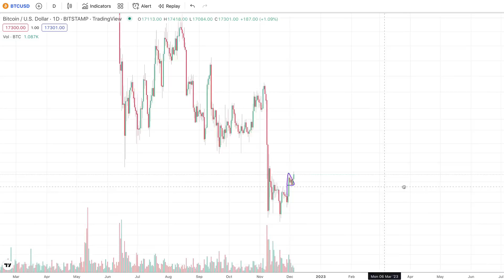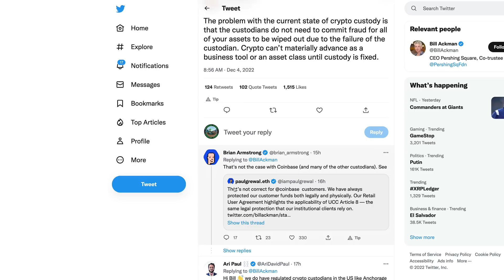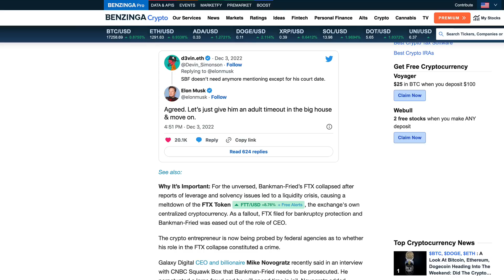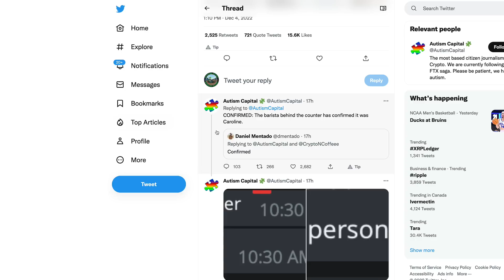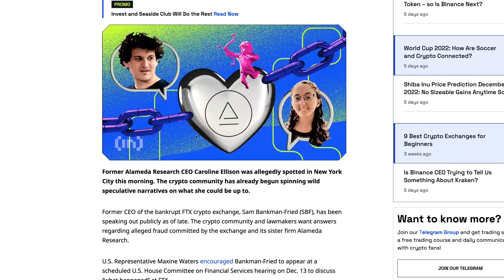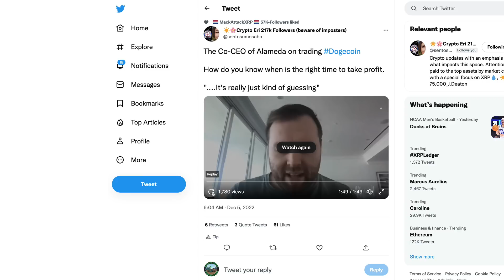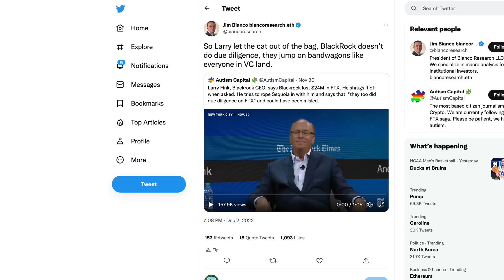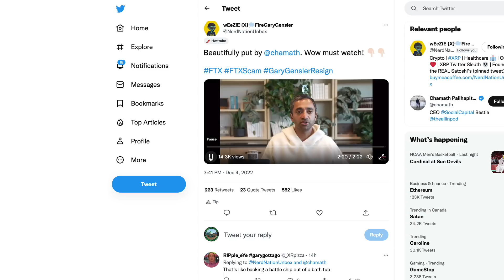Ripple XRP: Will Caroline Ellison Testify Against SBF? Mark Yusko Says They Were Just Useful Idiots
rByfVCCvLDaScip6kztPFYCZ9oztPKqP3b

bc1q8zamhnwczhd3ywe3yztpsgrw0csqvpsnfvexwg

0x882f4a16beEDA3bbCF14B93783495f9af893b751

RFFUJTCHYB7DHM2VLG5DJDXLP5CKLH4D5XMO4TBNYKMAOL5OVHPSC7QTW4